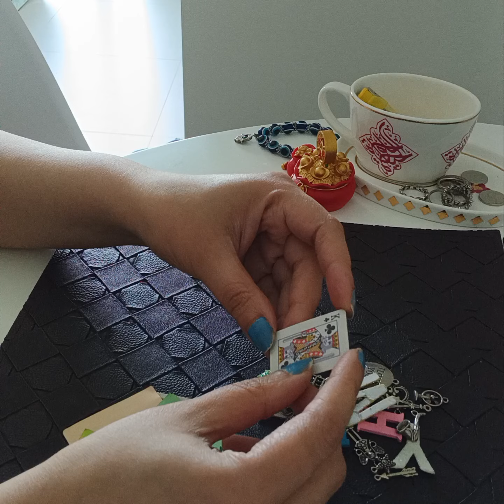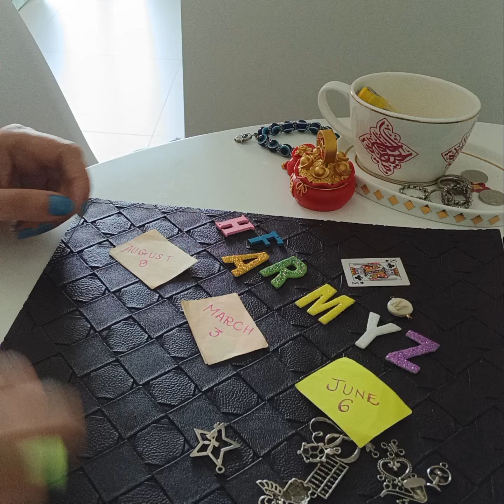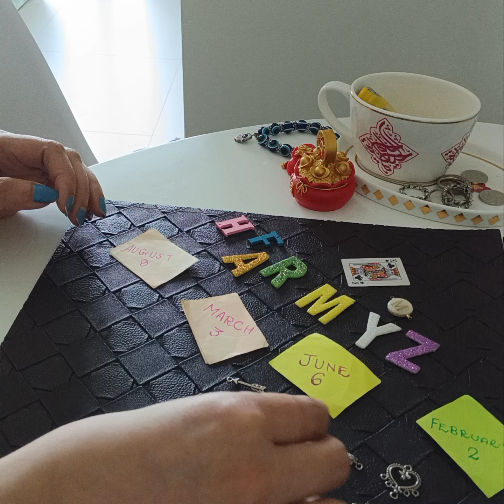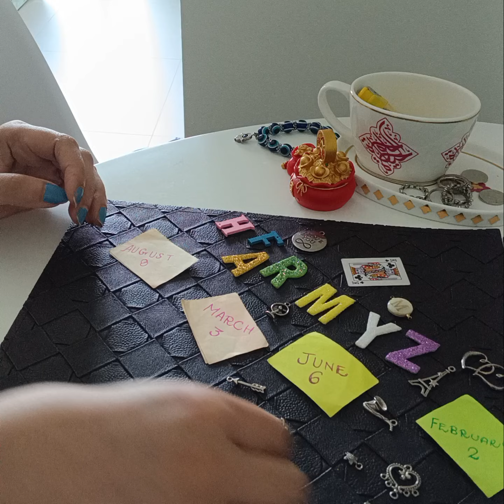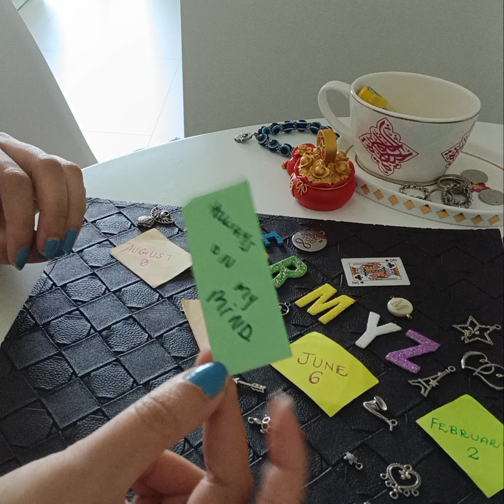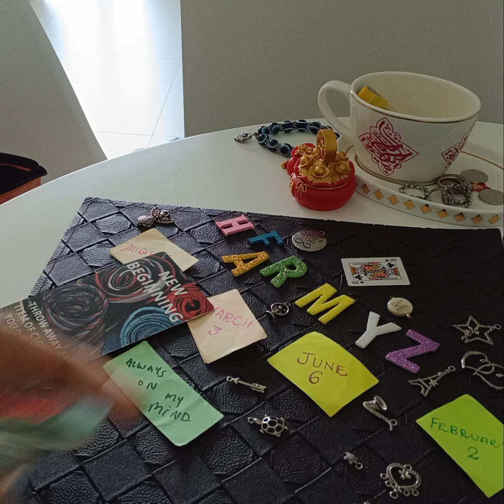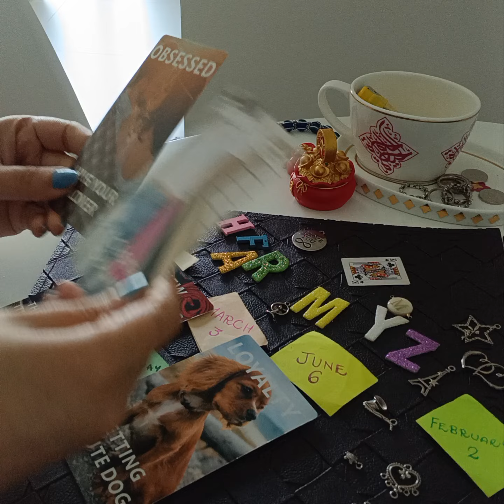Hindi/Urdu : WHO HAS CRUSH ON YOU 😍💘💯🌈✨️ JAANIYE UNKE BARAY MEIN ❤️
Services  i  offer :

1- 1 question reading - 35 USD

(5,000 - pkr)

2- 2 question reading - 55 USD

(8,000 - pkr)

3- 3 question reading - 70 USD

(10,000 - pkr)

4- 5 question reading - 100 USD

(16,000 - pkr)

5- Love n Relationships - 100 USD

(16,000 - pkr )

6- 10 Minutes customized  *SPIRITUALLY CHARGED*  affirmations that give 100% RESULTS  - 100 USD

(16,000 - pkr)

7- Consultation and step by step guidance to  MANIFEST  your Dream Desire and Goal.

(50,000 - pkr)

8- Unique Scripting technique to manifest your desire -  80 USD

(13,000 - pkr)

9- Protection from bad influences and energies  - 60 USD

(10,000 - pkr)

10- Removal of Black Magic  - 100 USD

(16,000 - pkr)

(16,000 - pkr)

12- Dream  Interpretation  - 40 USD

(6,000 - pkr)

13- Spiritually Charged Affirmations + Unique Scripting Technique - 150 USD

(25,000 - pkr)

14- Money rituals - 60 usd

(10,000 - pkr)

15- Love Rituals - 100 usd

(16,000 - pkr)

16- Subliminals - 100 usd

(16,000 - pkr)

17- Consultation along with 1 manifestation technique - 100 usd

(16,000 - pkr)

18- Angel guidance - 40 usd

(6,000 - pkr)

19- 5 Minutes Guided Meditation - 50 usd

(8,000 - pkr)

20- 5 Minutes Affirmations - 50 usd

(8,000 - pkr)